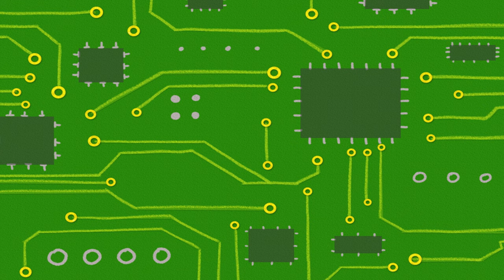Tractor Daddy Mommy Song + More | Mother Goose Club Nursery Rhyme Cartoons